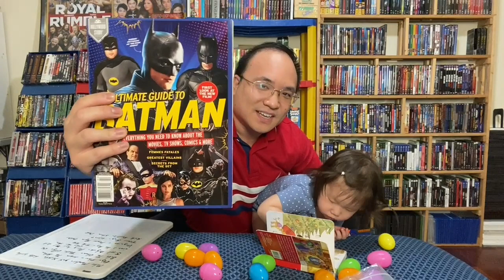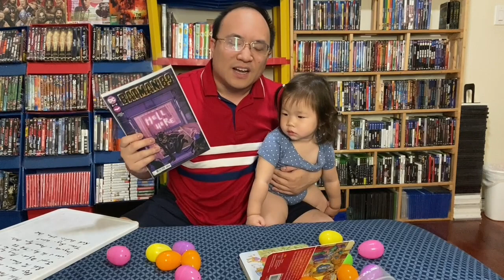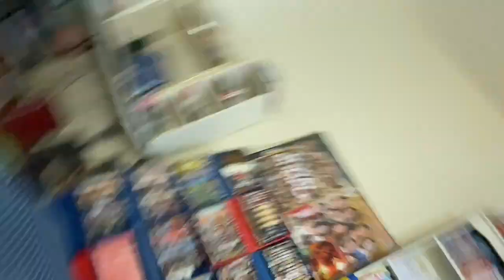VLOG Q&A - Happy Easter! 70K? CoD BO4??? (READ DESCRIPTION)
Q&A, Questions I Answered:

miles morales
Q&A: hey david are you considering quitting gaming soon? if so what hobby will replace it?

Edgar Flores
Have you watched the Batman movie?

BoBo The Clown
Are you going to this year’s Comicon at Traders Village??

Joseph Delgado
Hey David, did you know the #1 hottest 🏀 in the NBA are the Phoenix suns 🌞? They’re my home team since I am an Arizona resident. The 🌞 finish the year at 64-18. They’re trying to win and bring the first ever NBA 🏆 home to the desert 🏜 🌵. Phoenix AZ. I’m rooting for them to win it. Will you root for them too David?

Q&A - Do you have a Tic Toc? If not, you should definitely consider it.

Vengeance
Do you have Power Rangers DVDs?

Trevor Bang
Did you see Wrestlemania?

Rick Sanchez
What do you think of the Steam Deck sir and do you want to purchase it?